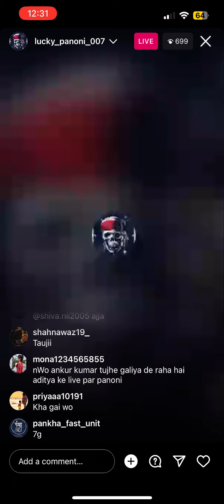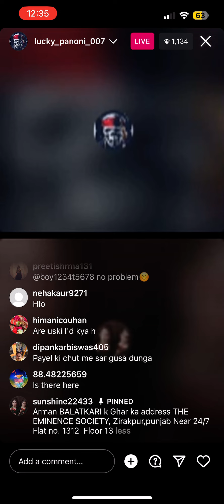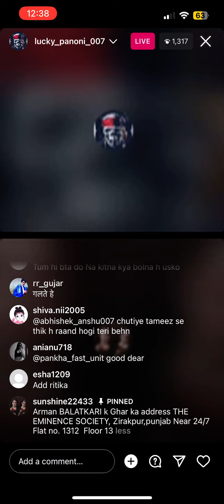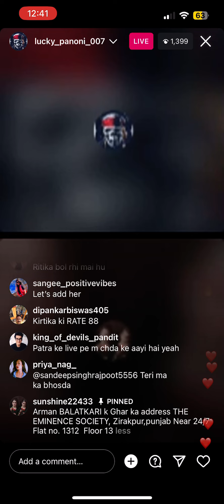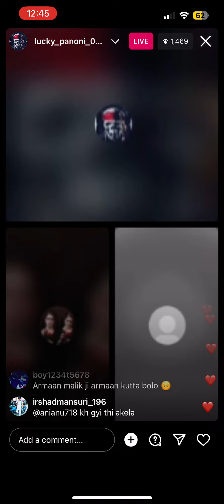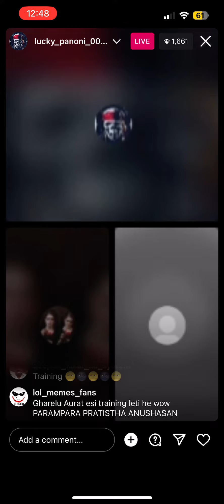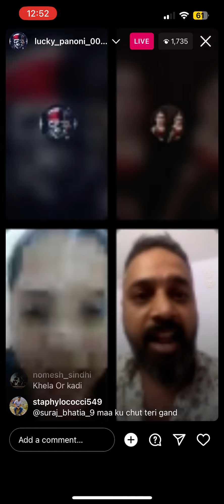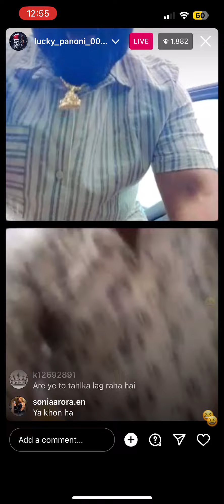Panodi Live King Roasting￼ Panodi wants Golu 💦 ￼Armaan Malik of wife 3@armaanmalik2154 ​⁠